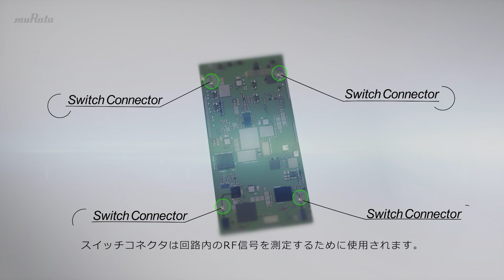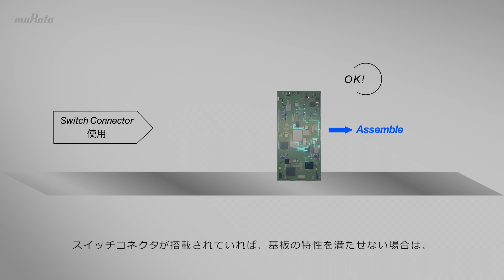回路測定の効率化に貢献。スイッチコネクタのご紹介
あらゆる通信機器に内蔵されているスイッチコネクタ。製造工程における回路測定時に活躍します。